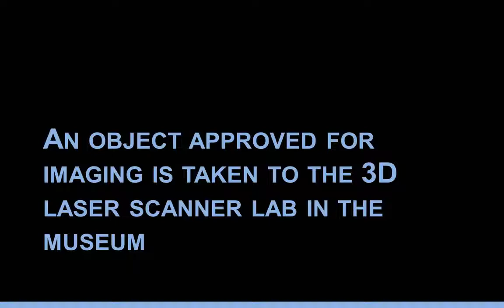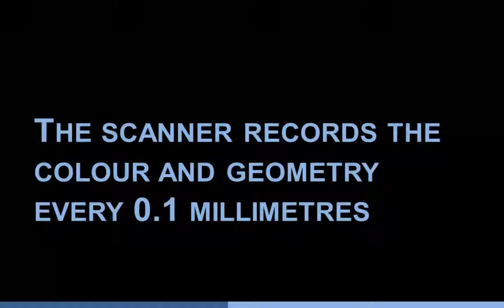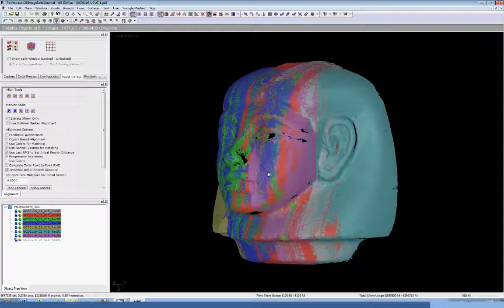Creating the 3D image, 3D Petrie project.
Video: Giancarlo Amati, Margaret Serpico, Ivor Pridden. UCL Petrie Museum, 2012.
This video is showing the 3d colour laser scanning of a canopic jar lid from the UCL Petrie Museum of Egyptian Archaeology.